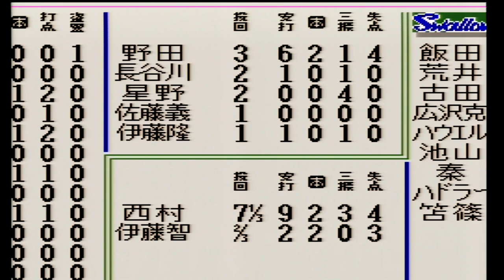【セパ交流戦】 オリックス vs ヤクルト (星野のスローカーブがエグい！) 【スーパーファミスタ3】オリックスブルーウェーブ 対 ヤクルトスワローズ / スーパーファミスタ / ファミスタ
スーパーファミスタ　スーパーファミスタ3　ファミスタ　ファミリースタジアム　スーパーファミコン　プロ野球　野球ゲーム　1994年　パリーグ　セリーグ　オリックスブルーウェーブ　オリックス　ブルーウェーブ　ヤクルトスワローズ　ヤクルト　スワローズ　セパ交流戦　藤井康雄　高橋智　田口壮　星野伸之　スローカーブ　古田敦也　広沢克己　広澤克実　池山隆寛　石井一久　高津臣吾
タイトル：スーパーファミスタ3
発売日：1994年3月4日
開発元：ナムコ（現・バンダイナムコ）
発売元：ナムコ（現・バンダイナムコ）
ジャンル：スポーツ（野球）
試合形式：セパ交流戦（ＤＨ制あり）
パ・リーグ
【オリックスブルーウェーブ選手】
［野手・スタメン］
本西厚博
福良淳一
藤井康雄
高橋智
タイゲイニー（タイ・ゲイニー）
ケルビン・トーベ
小川博文
中嶋聡
勝呂壽統
［野手・控え］
柴原実
田口壮
飯塚富司
高田誠
［投手］
野田浩司
長谷川滋利
星野伸之
佐藤義則
伊藤隆偉

セ・リーグ
【ヤクルトスワローズ選手】
［野手・スタメン］
飯田哲也
荒井幸雄
古田敦也
広沢克己（広澤克実）
ジャック・ハウエル
池山隆寛
秦真司
レックス・ハドラー
［野手・控え］
笘篠賢治
土橋勝征
城友博
杉浦享
八重樫幸雄
［投手］
伊藤智仁
伊東昭光
西村龍次
石井一久
高津臣吾
⬇スーパーファミスタ3の巨人のペナントレースを最初から観たい方はこちらです！